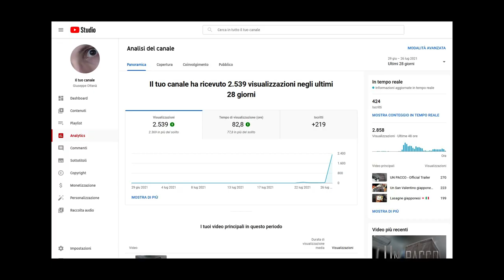Il primo shout-out non si scorda mai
Grazie Fede!

@DalGiappone - Vivere in Giappone di Federico Norsa